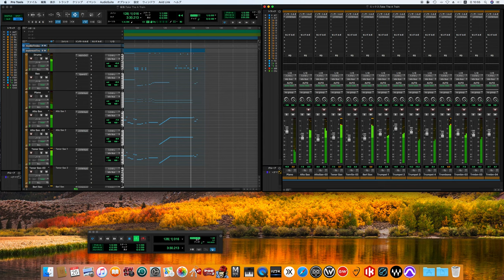Take the 'A' Train / Duke Ellington orchestra song cover. (30's sound finish)sketch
Duke Ellington
デューク・エリントン
Duke Ellington orchestra
デューク・エリントン楽団